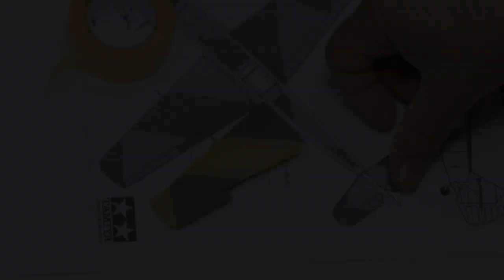Hard Edge Camouflage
How to get a realistic hard edge camouflage.

Artist: Antonio Morant
Level: Beginners